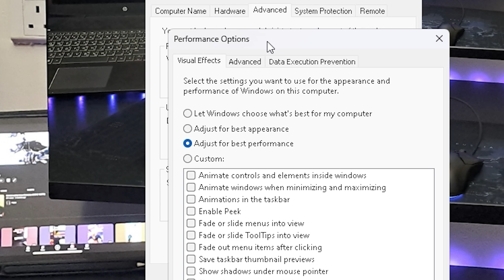Stop STUTTERING on Laptop in 10 seconds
in this video, I'm showing you guys how to stop stuttering in less than 10 seconds on a low-end laptop or pc.

any questions please ask in the comments,
more optimizations:
Videos links:

going to post a lot of IRL videos now!!

setup stuff (laptop specs and stuff)=

🌟 PC  SPECS 🌟

➤ 1920x1080p Resolution

➤ Intel Core i5 8th Gen  (2.30GHz Processor to 3.8GHz with Turbo Boost)

➤ Graphics Card GeForce GTX 1050ti With 4GB dedicated video memory

🌟 PERIPHERALS 🌟
➤ Mouse: Razer Viper mini
➤ Keyboard: MOTOSPEED CK61
➤ Headset:Hyper x stinger
➤Mic: blue snowball